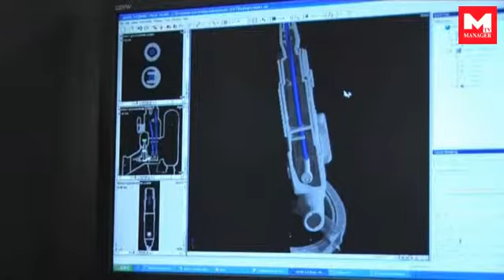Manager TV - Gent - inCT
Gent - inCT. Manager TV - online crossmediale video reportages voor het bedrijfsleven en over steden.